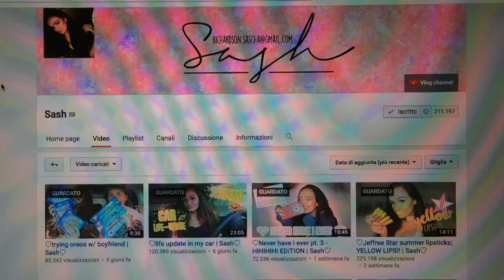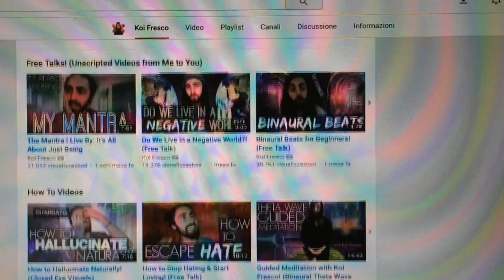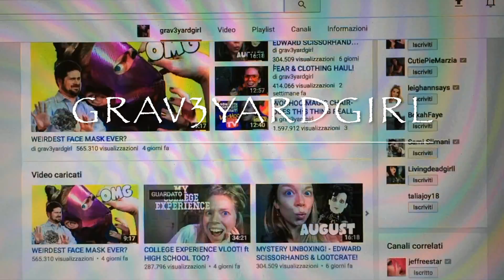All Time Favorite | Youtubers | Sash, Edvasian, Nibbles...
INFO:

•Here are *some* of my favorite youtubers!

•I film with an iPhone 5s

•I edit my videos with iMovie